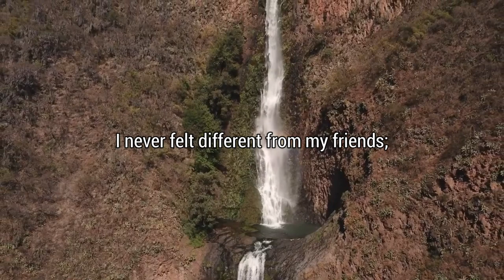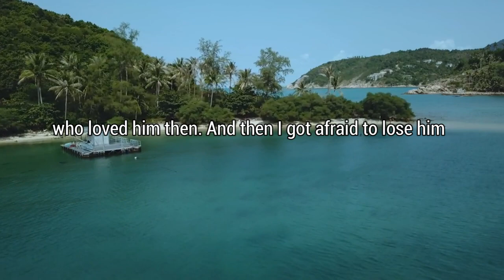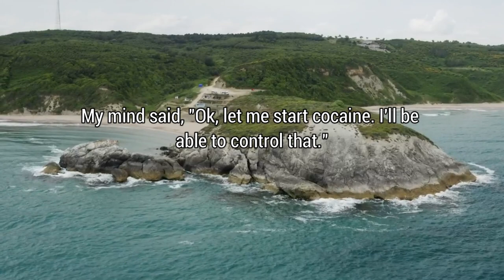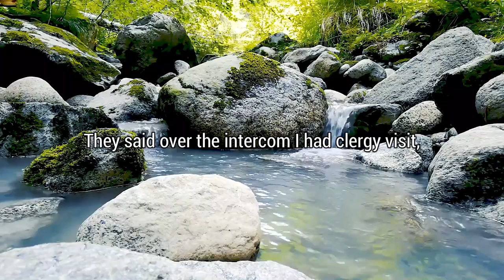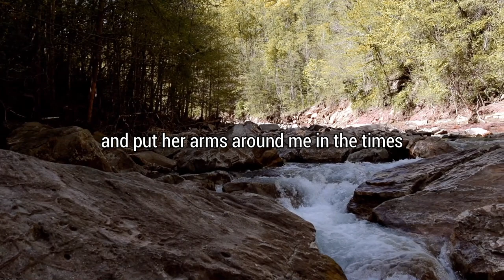From worthless to priceless - Powerful devotions | True Story of Angel | Filipino Speaker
From Worthless to Priceless - Powerful Devotion
True Story of Angel
Filipino Speaker

God looks at the prostitute, and the homeless person, the hungry person, the thief - with an abundant, reckless love.
He sees them perfect through the blood of Christ, and they're his children.

Join us every 5:00 am PHT for powerful devotional from women.